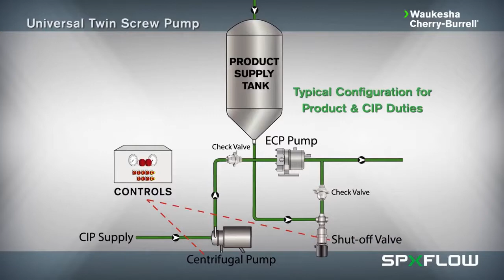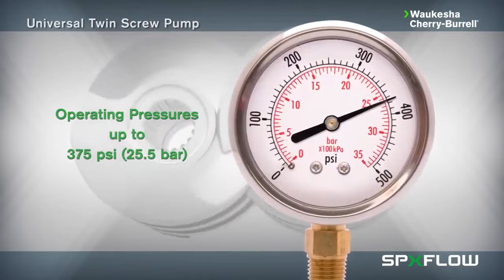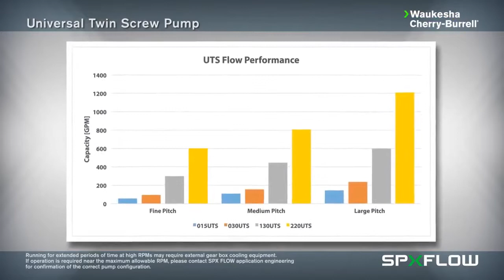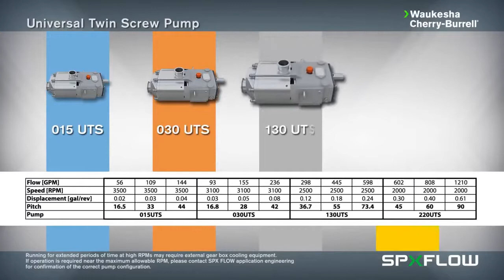Waukesha twin screw pump is a high performance hygienic pump for flows up to 277 m3/h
The Waukesha Universal TS range is a new and innovative positive displacement twin screw pump for hygienic applications. This precision pump offers a gentle flow and the ability to pump both product and CIP therefore reducing overall process costs considerably.